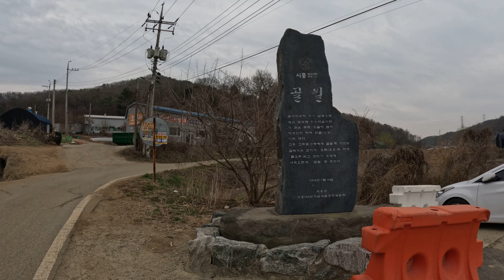[4K] Korea Walker 365 "Eulwang Lake Walking Route" In Shihung City of Korea